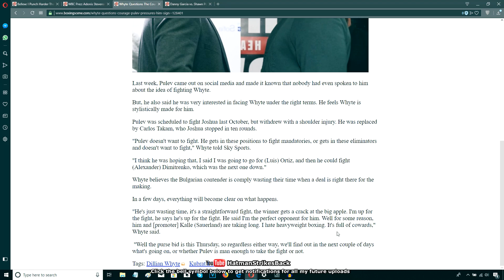DILLIAN WHYTE VS KUBRAT PULEV - PURSE BIDS TOMORROW!!! (24/05/2018)